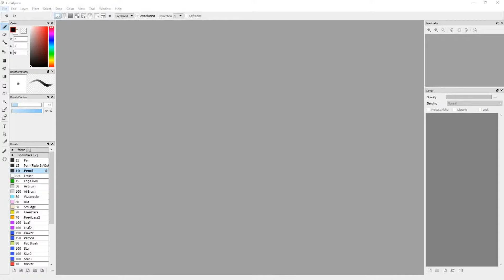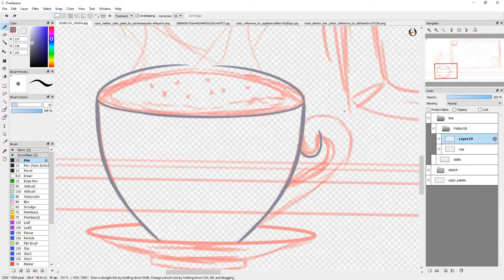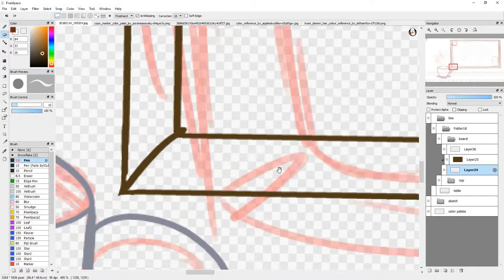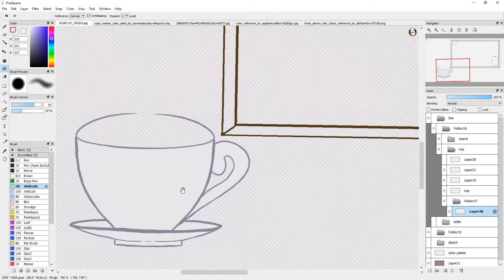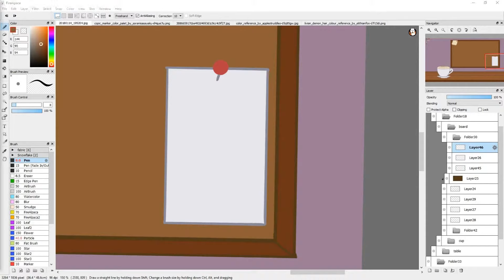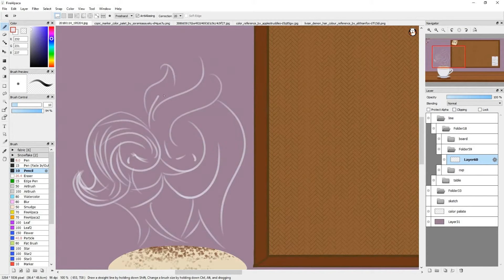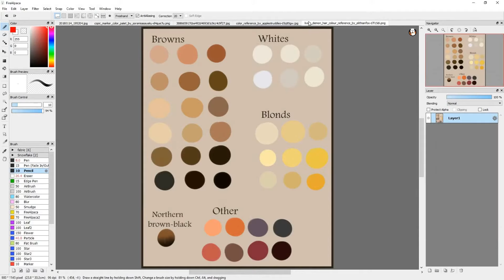SpeedPaint | Kairamel Audios Thumbnail (?)